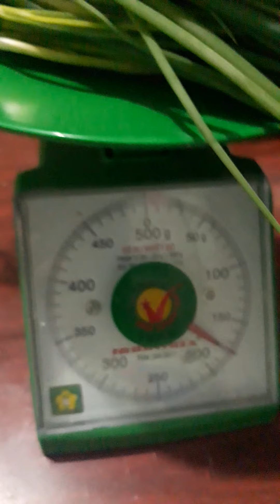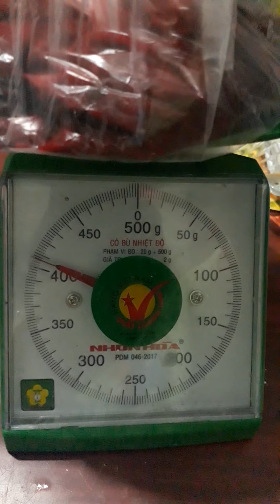Cách làm rồi lợn ( rồi heo ) ngon tuyệt cú mèo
Hướng dẫn cách làm rồi lợn ( rồi heo ), ngon quên lối về